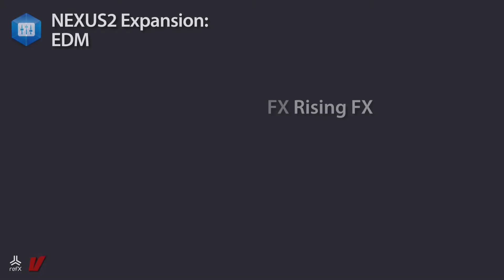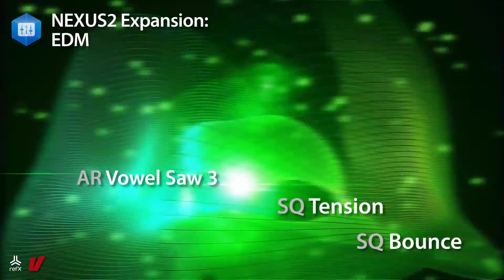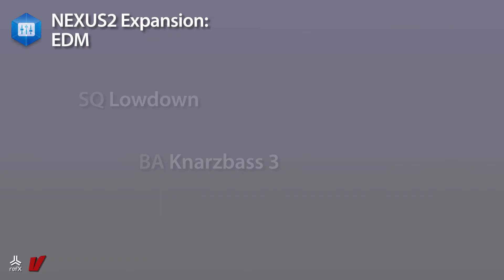Nexus Expansion: EDM